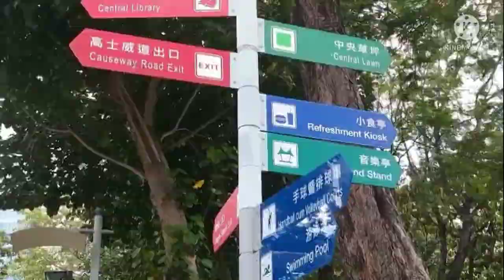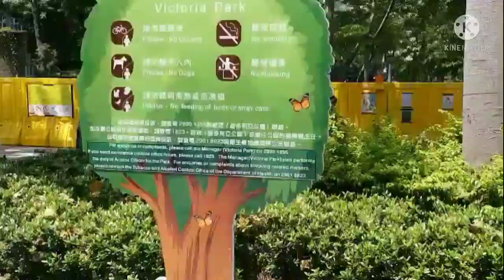Victoria park||taman Liburan (BMI)||library ||causeway bay,HONGKONG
VICTORIA PARK ,siapa sih yang gak kenal dengan kata Victoria, heheh ? adalah taman para BMI /Anak Indonesia dimana berlibur, kumpul bersama teman ,kerabat melepas rasa keluh,bekerja , SEMANGAT BMI HONGKONG PEJUANG KELUARGA👏👏👏👏👏